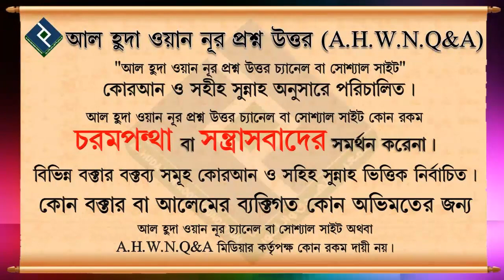মৃত ব্যক্তির জন্য তার পরিবারের করণীয় কি ᴴᴰ┇শায়খ বুরহানউদ্দিন বিন ইস্কান্দর মাদানী